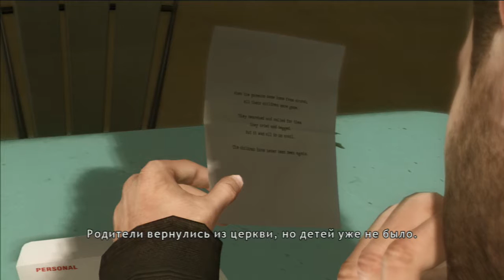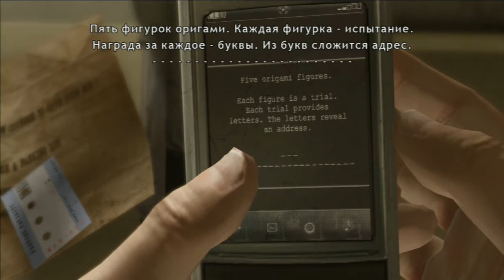Russian Let's Play - Heavy Rain #6 - Послание от убийцы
Интерактивный триллер, о серийном убийце, который похищает детей.